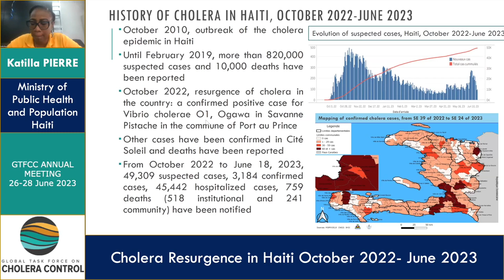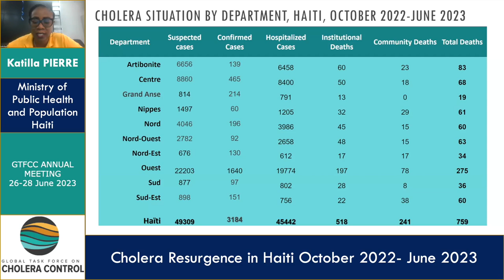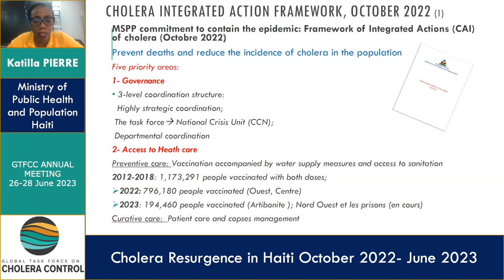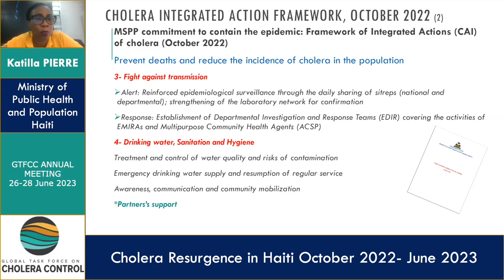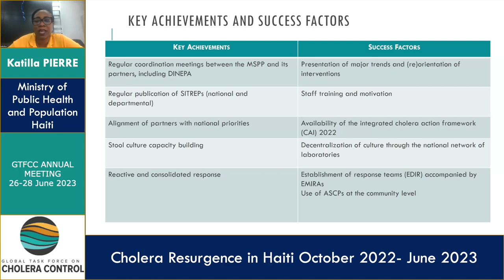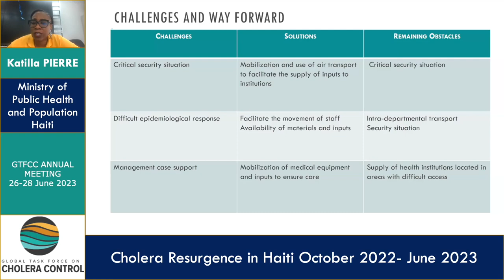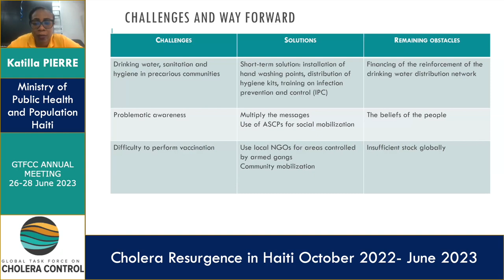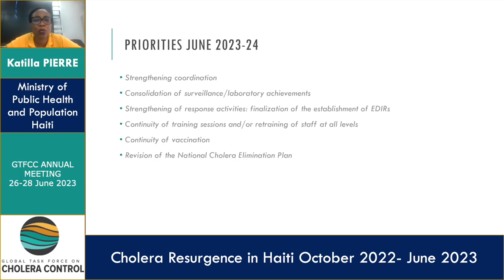Katilla Pierre (English)